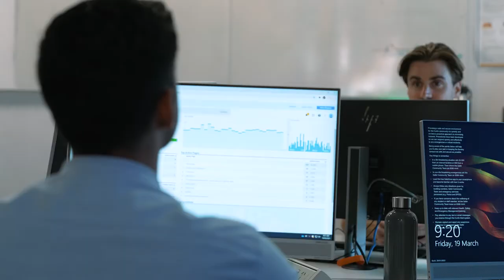Nikhil Gujadhur, Master of Information Systems and Technology student from Mauritius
Hear from Nik about his experience as a postgraduate student at Curtin once he made the decision to move from Mauritius to Perth.